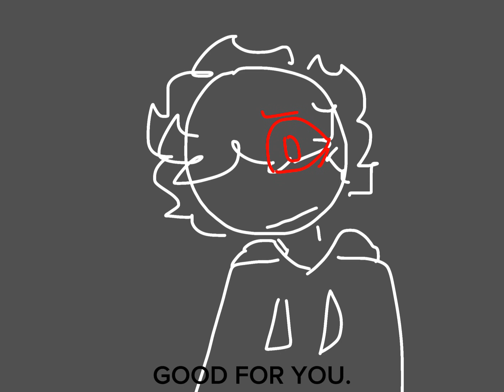Good for you. [WInc]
I found out I could stay up a little so I made this. Ok I’m going to bed